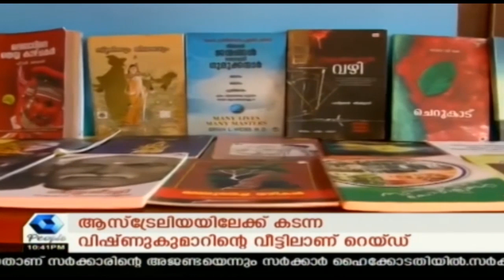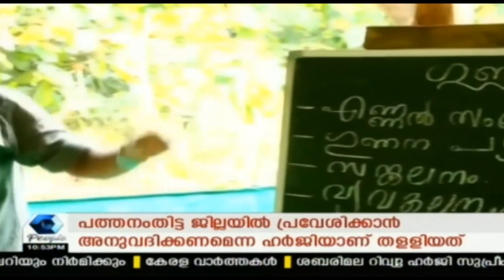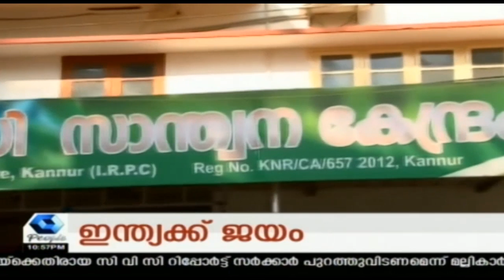IRPC Santhwana Kendram - സാന്ത്വന പരിചരണ രംഗത്തെ ഒരു കണ്ണൂർ മാതൃക | 15th January 2019